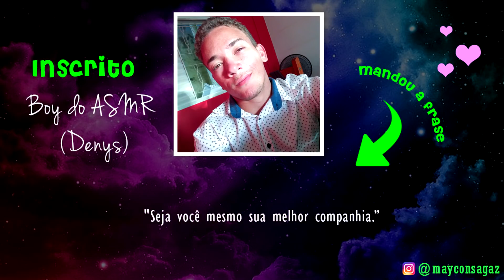ASMR ROLEPLAY Jardineiro Cuidando de uma Flor Preciosa [você]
Vamos de um ASMR roleplay de Jardinheiro cuidando de você plantinha mais que especial, te colocando pra cima e te ajudando a ter boas sensações! Nesse asmr vamos ter vários gatilhos tanto auditivos quanto visual, sons de objetos e sussurros para te ajudar a dormir.

Link para mandar frase e ser sorteado para aparecer no início

ASMR ROLEPLAY Jardineiro Cuidando de uma Flor Preciosa [você] É um vídeo que dará melhor resultado se utilizar fones de ouvido.